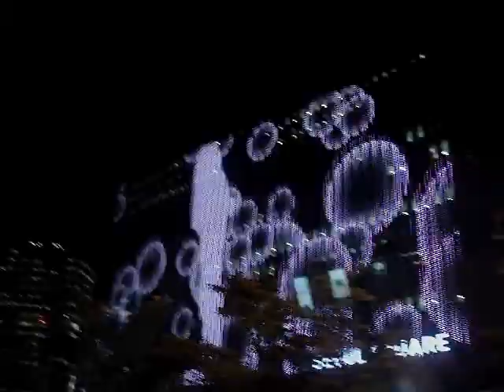DongYi Taekkyon and Russian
Видео сделанное Леной в зале Донг-И Теккён, Сеул, Корея, во время нашей поездки летом 2010.